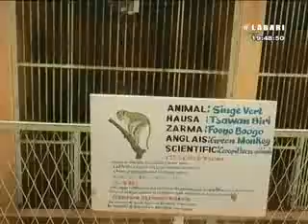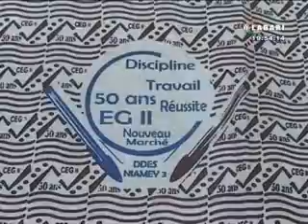JT Labari 17 Mai 2015